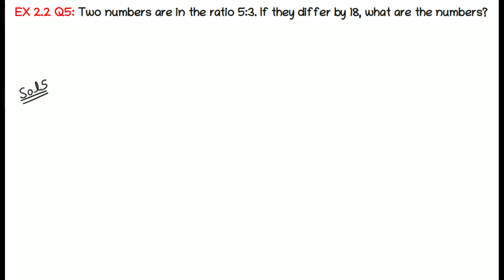Linear Equations in One Variable Ex 2.2: Q5 - NCERT Class 8th Maths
Contents:

Discussed chapter 2 NCERT "Linear equation in one variable"
1) Exercise 2.2 : Question 5